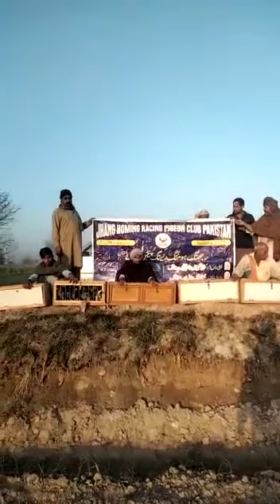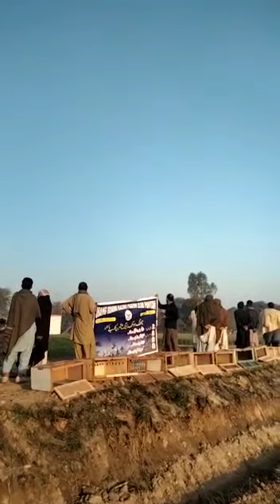Homing pigeon club jhung Race 290gps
Racer pigeon training,
Racer pigeon flying,